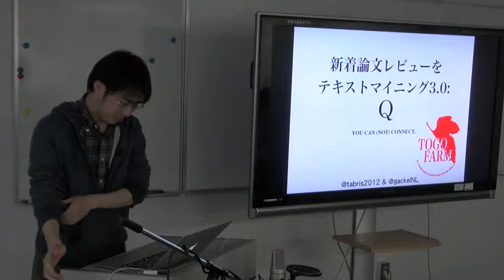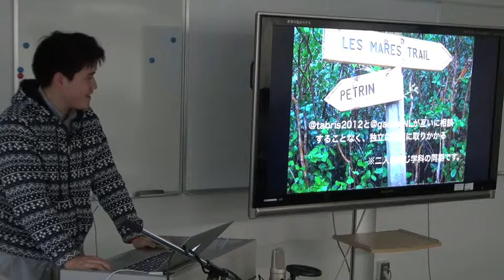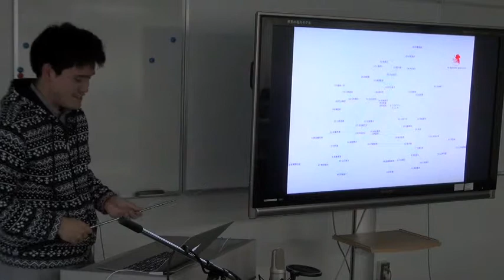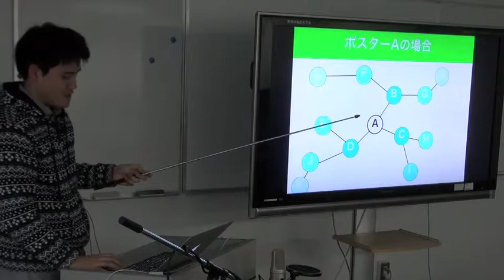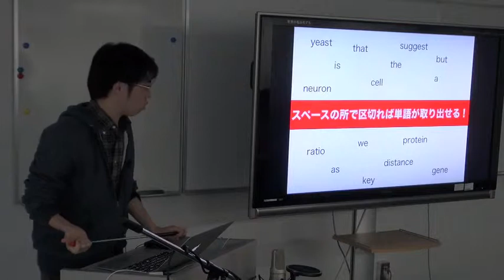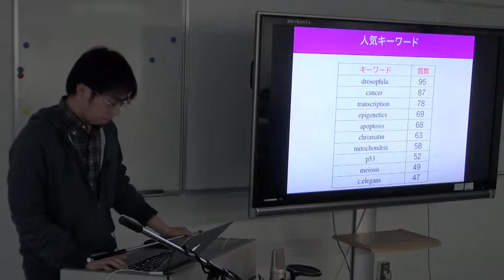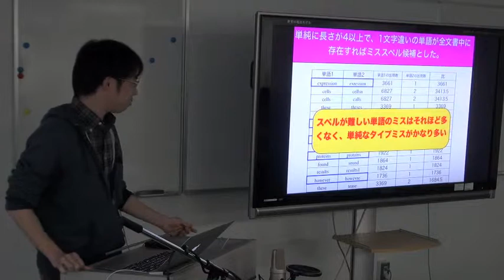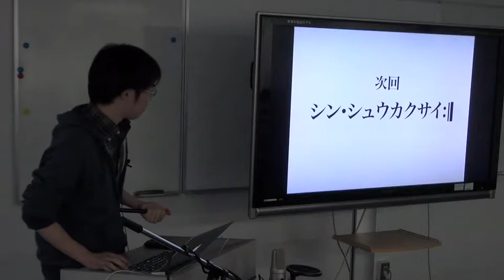新着論文レビューをテキストマイニング3.0: Q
本日の統合TVは、2013年3月22日に開催された、統合データベース講演会: AJACS本郷13（第4回統合牧場収穫祭）から、@tabris2012 および@gackelNLによる「新着論文レビューをテキストマイニング3.0: Q」をお送りします。約50分です。